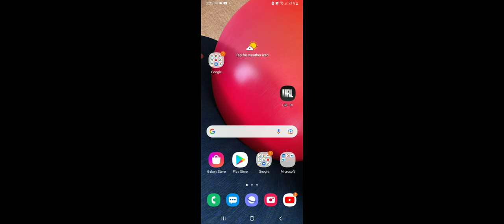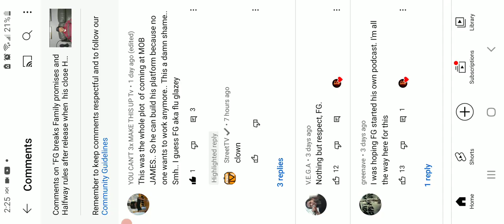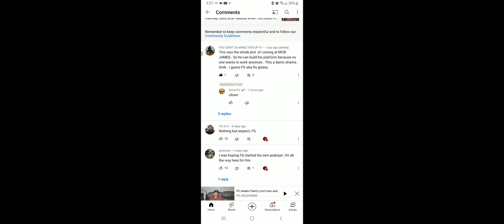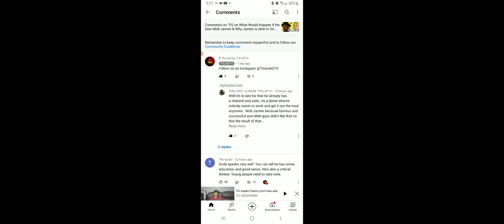FG and Street TV respond to mob James about my comments.. the proof is in the video just watch!